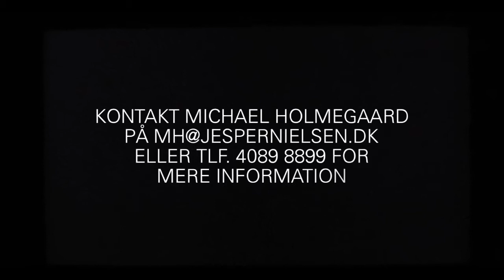ÅGÅRDSSTRÆDE 4, 3550 SLANGERUP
Kontakt Michael Holmegaard på tlf. 40898899